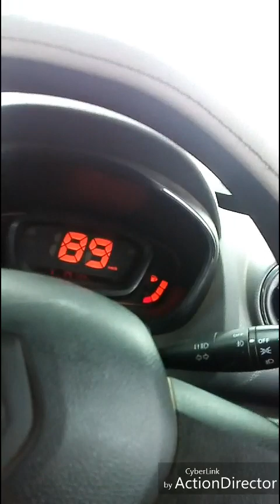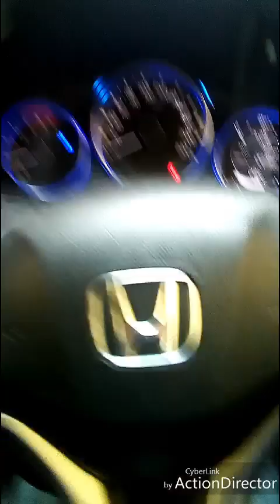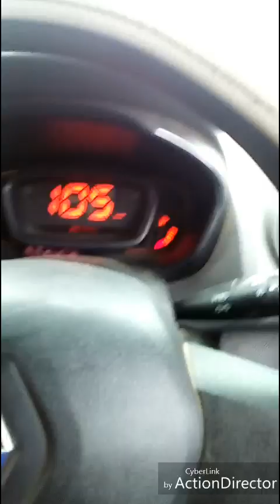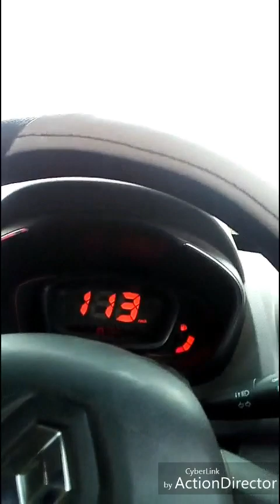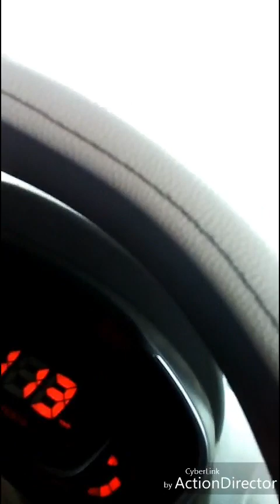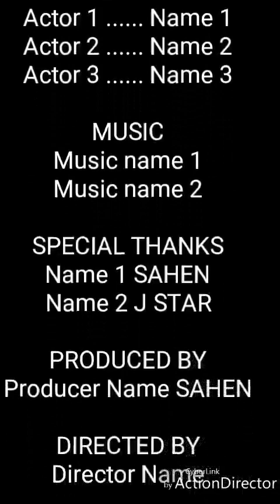Anipur to Jorhat Road video new SAHEN AHMED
Sahen Ahmed
Nomber